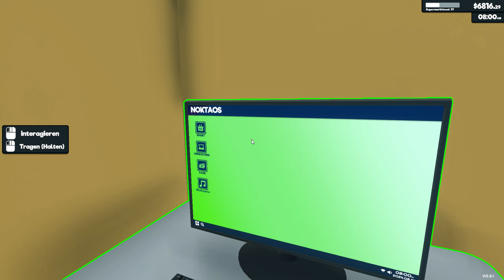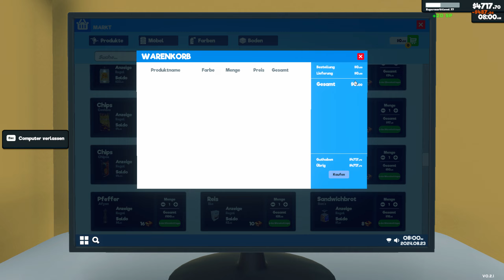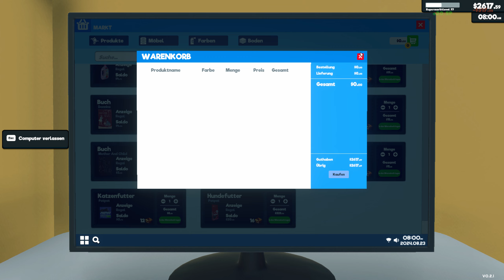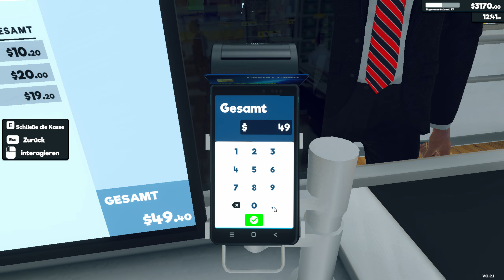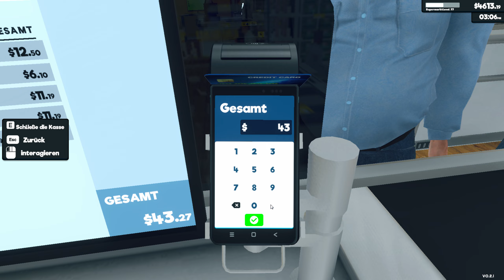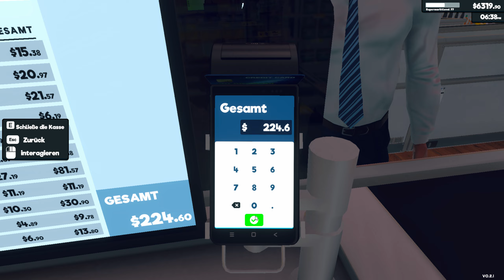Supermarket Simulator #169 Schnell wie möglich Kredit abbezahlen